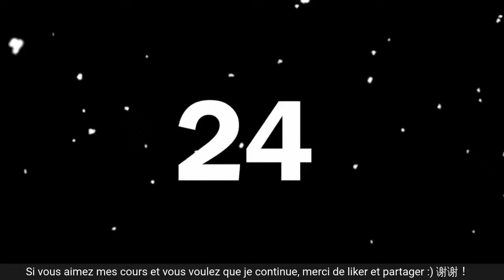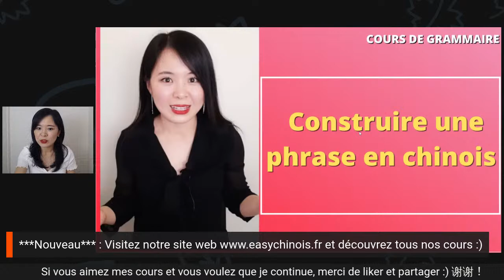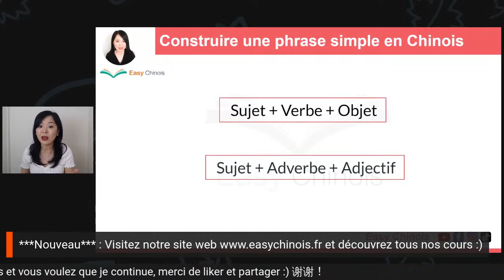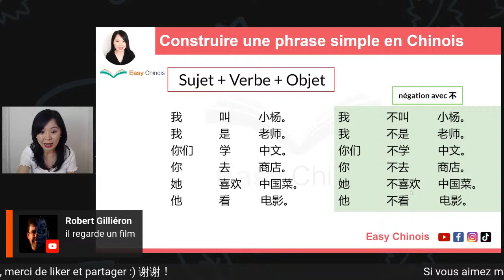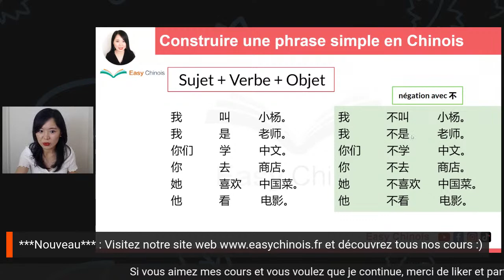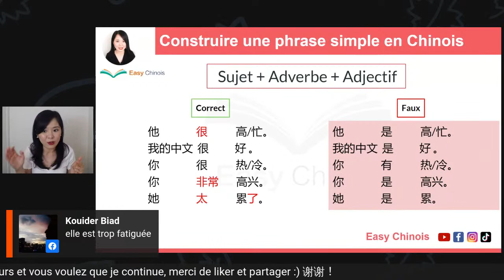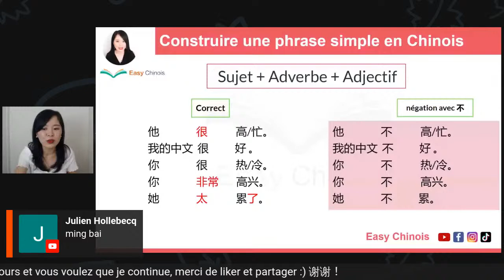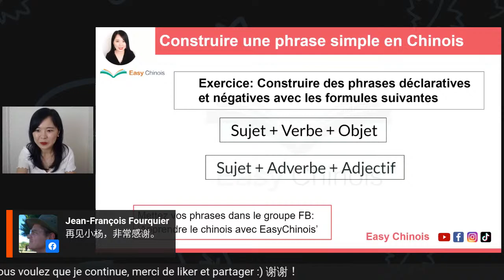Cours de Grammaire - Construire une phrase en chinois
Dans ce cours, nous allons voir comment construire une phrase simple en chinois. Nous allons voir la formule à utiliser et faire quelques exercices.